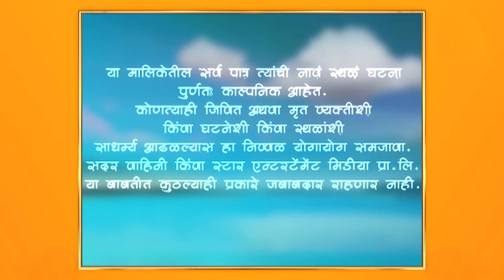Olakh|ओळख |विभाने मितालीला सुनावले !